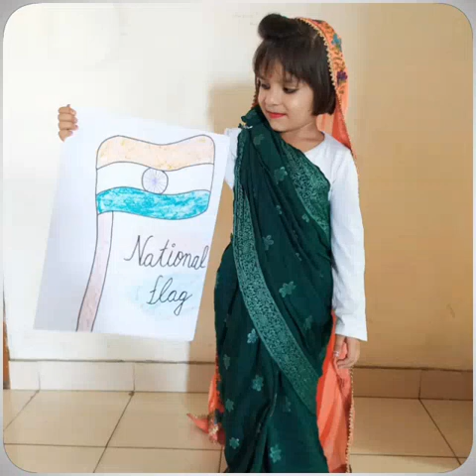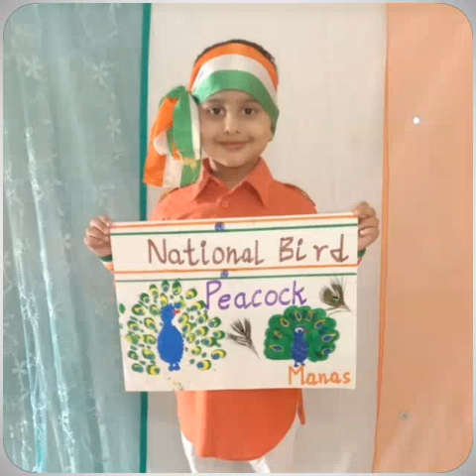INDEPENDENCE DAY CELEBRATIONS BY KINDERGARTENERS